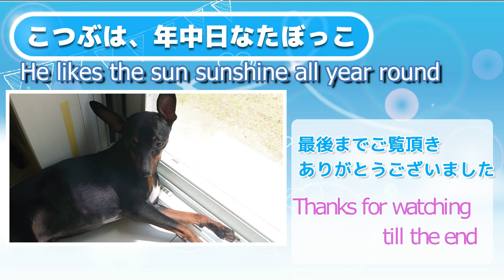【多頭飼い犬】犬と幸せ時間～チワワ・シーズー・ミニチュアピンシャー・トイプードルパピー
久しぶりに晴れた日。気温もそんなに暑くなくチワワの朝丸も体調がいいのでお庭でのんびり過ごしました。なんてない日常風景ですが私にとって凄く幸せな時間です。

チワワ　朝丸10才（心臓病・肺水腫になっています）
シーズー　悟空7才
ミニピン　こつぶ4才
トイプードル　姫6ヶ月

毎週　月曜日・水曜日・金曜日（動画あげています）
動物好きな方とつながれたら嬉しいです。